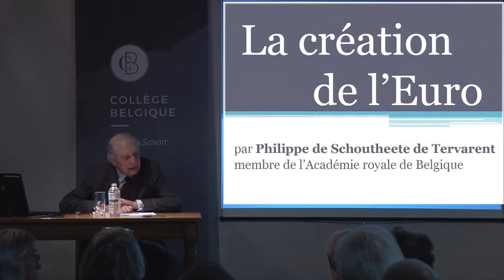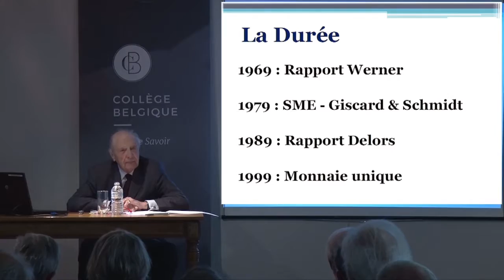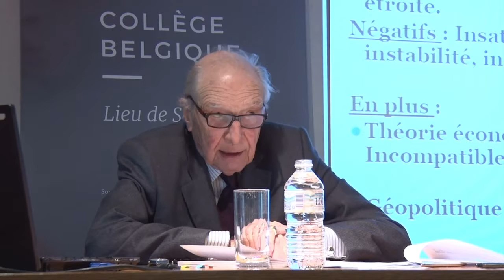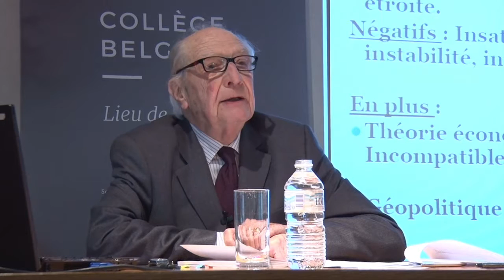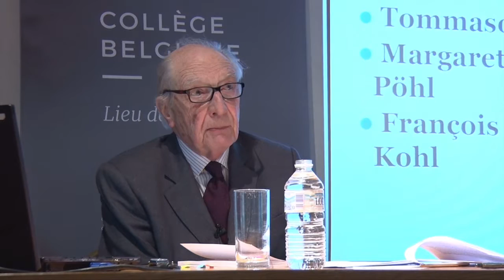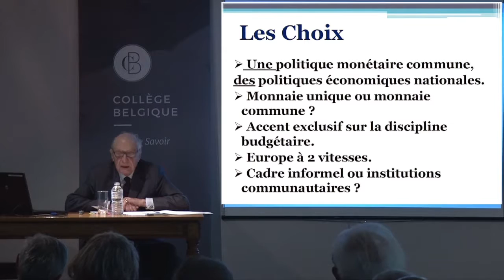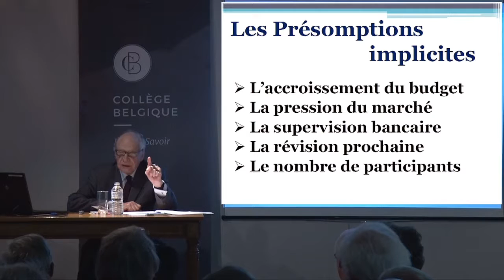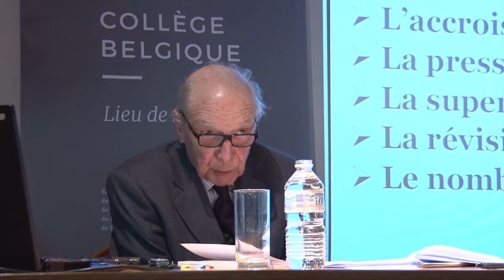La création de l'Euro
16/03/2016
Philippe de Schoutheete de Tervarent